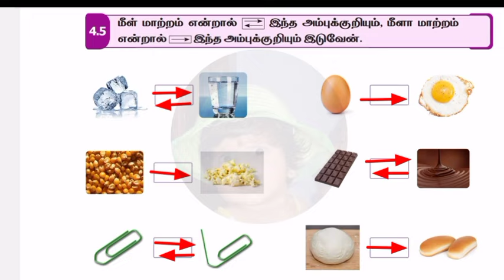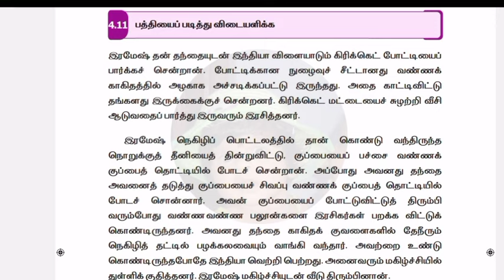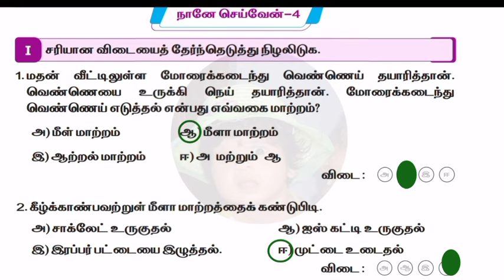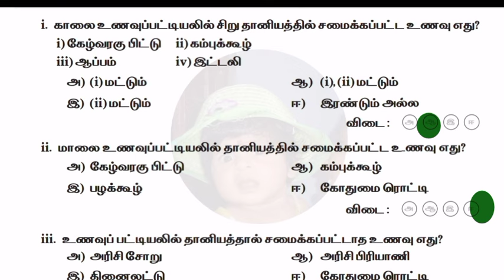Ennum Ezhuthum 5th standard science unit 4 work book answers term 1 அன்றாட வாழ்வில் அறிவியல்